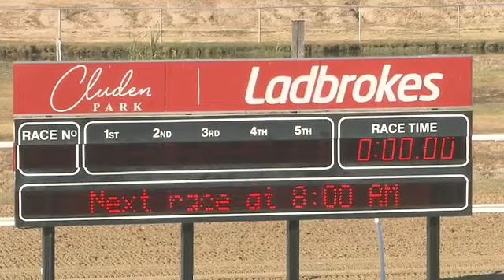Jungle Juice Trial in Townsville